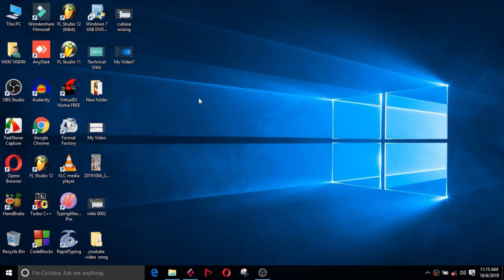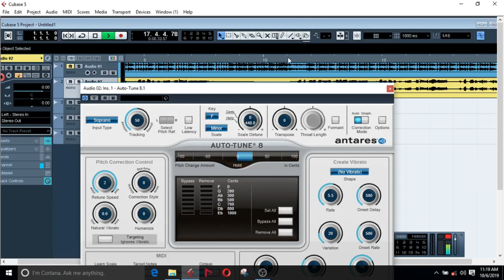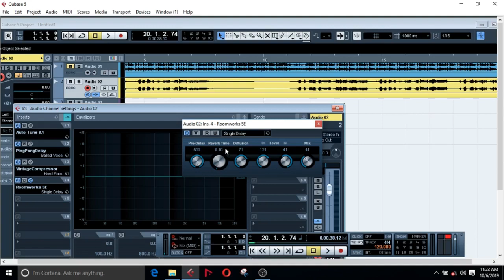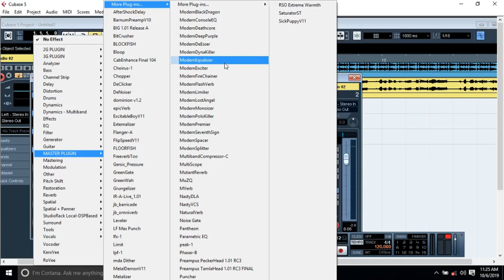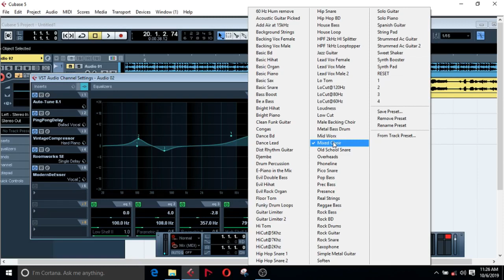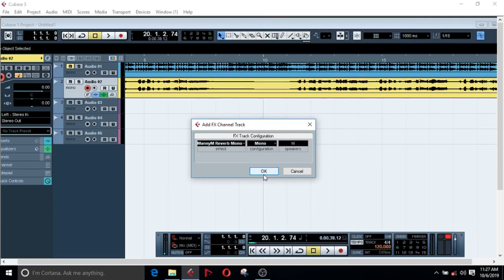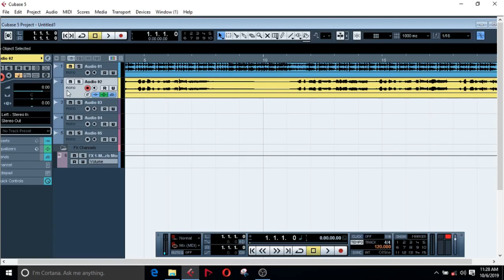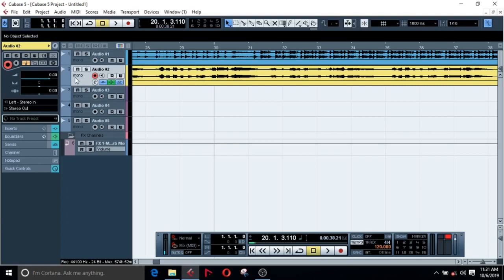cubase 5 mixing and mastering in hindi - best wave plugin mixing and mastering - vocal mixing plugin